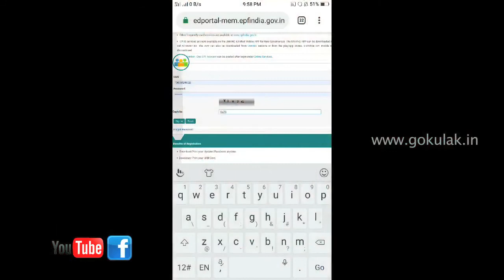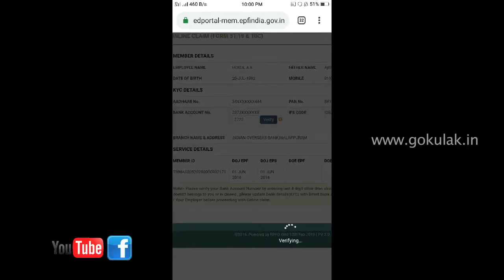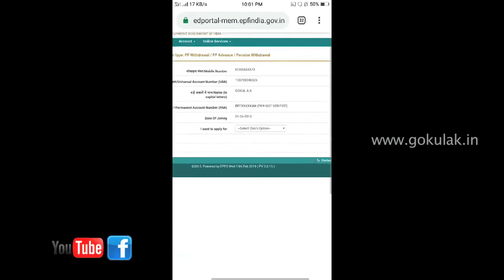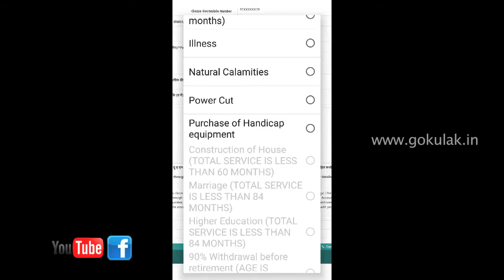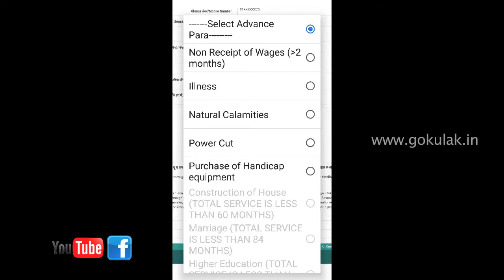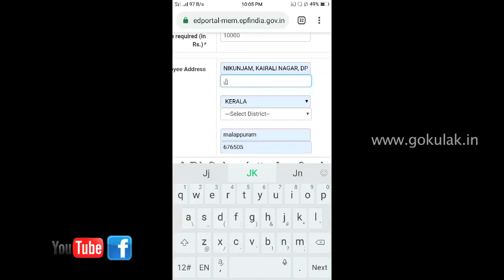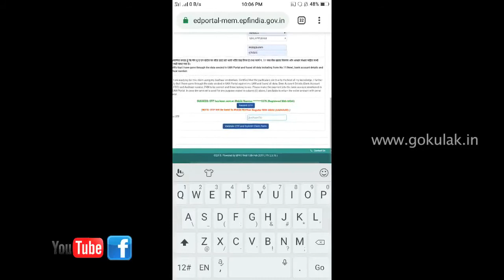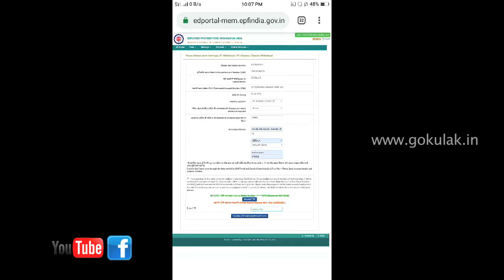Withdraw EPF Amount to Your Bank Account Using Mobile